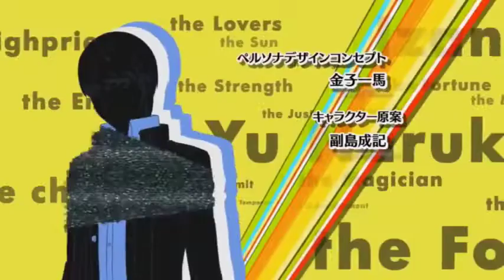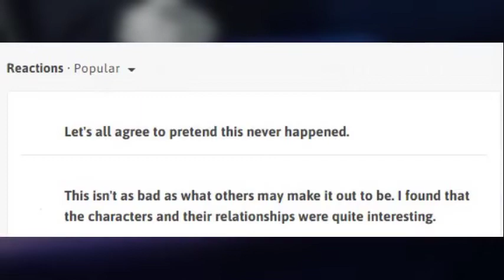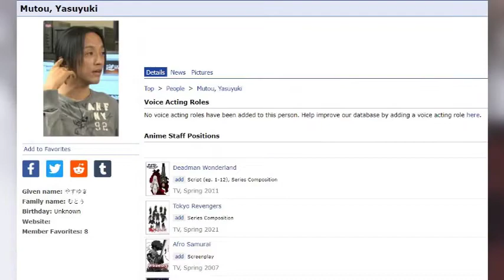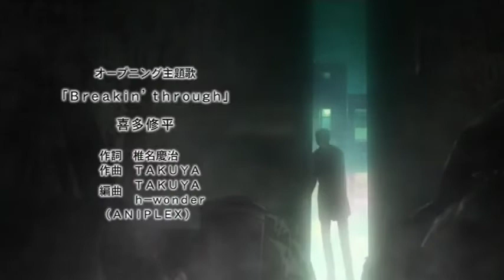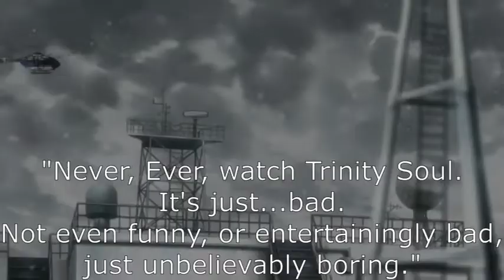Persona: Trinity Soul | Dark, Grounded, Complex, Ignored